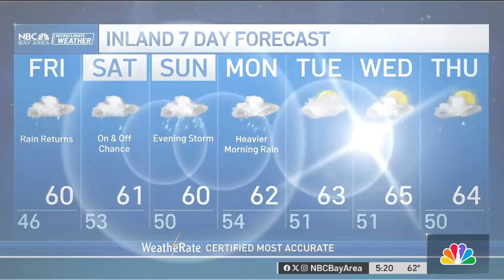Bay Area forecast: Rain Friday and atmospheric river ahead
Chief Meteorologist Jeff Ranieri has all the details on how much rain from 2 storms Friday through Monday in your 7 day Microclimate Forecast